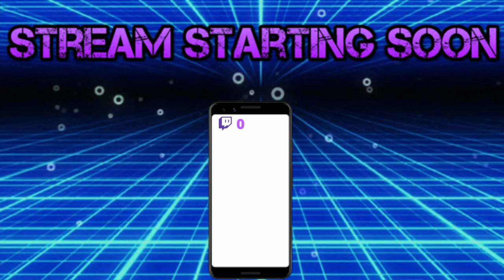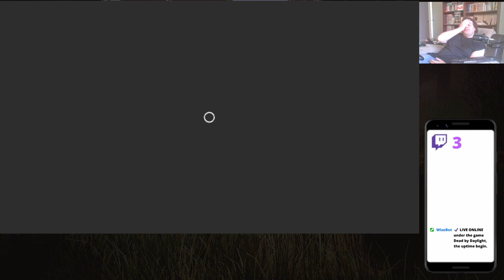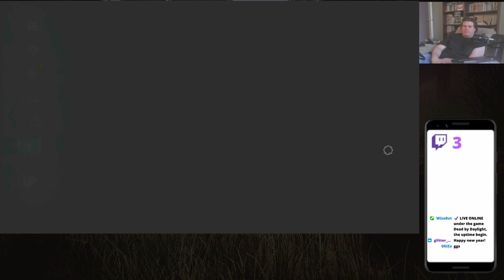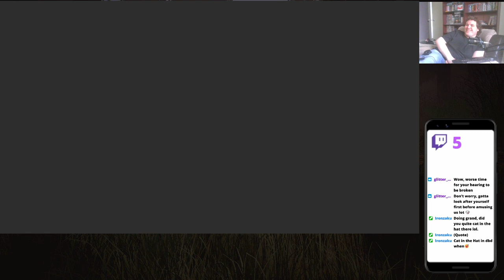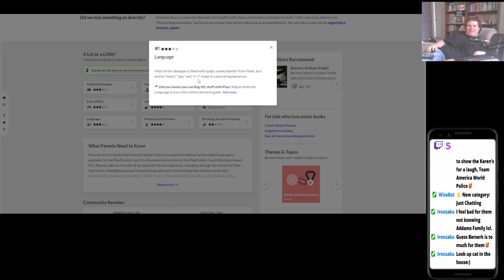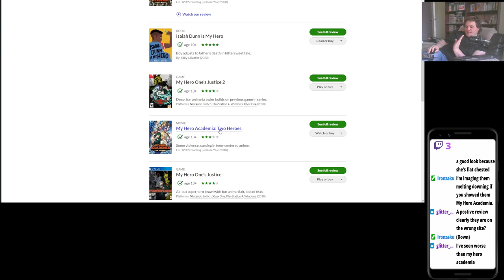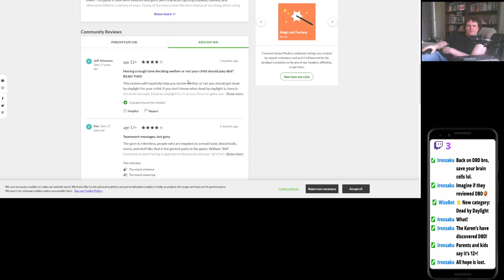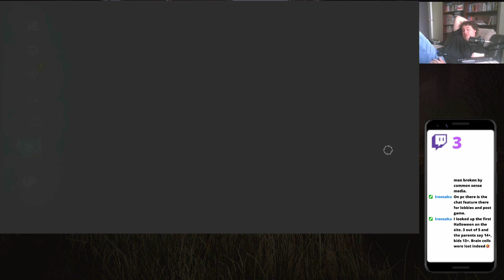i count my brain cells dyeing while looking at common sense media - 6/1/2023